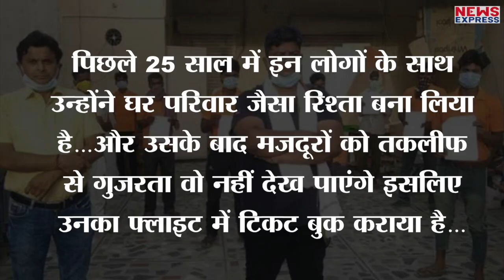अपने 20 Labours को बुलाने का Pappan Singh ने किया इंतजाम, Flight से की Booking !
दिल्ली के मशरूम फार्मर हैं पप्पन सिंह …जिनकी नजरों में अपने लेबर की कीमत ज्यादा है और पैसे की कम…तभी तो इस कोरोना काल में अपने मजदूरों की सुरक्षा को देखते हुए पप्पन सिंह ने जिस तरह अपने 10 मजदूरों को फ्लाइट से भेजा था..उसी तरह उन 10 मजदूरों के अलावा पप्पन सिंह अन्य 10 मजदूरों को भी अपने यहां काम दे रहे हैं और उन्हें भी फ्लाइट से ही बिहार से बुलवा रहे हैं…